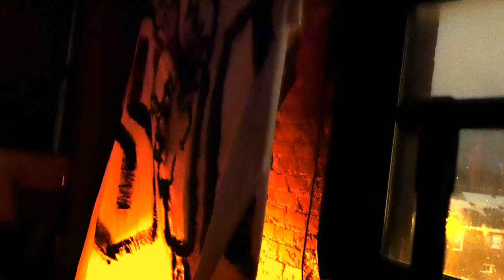Splitting Heads (Full Set) @ Archer Ballroom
Splitting Heads playing at Archer Ballroom in Chicago, IL on 01/17/2020.